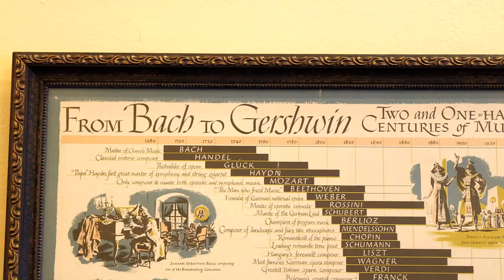Lane & Edwards Violins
Profile of Lane & Edwards Violins in St Matthews, Ketucky